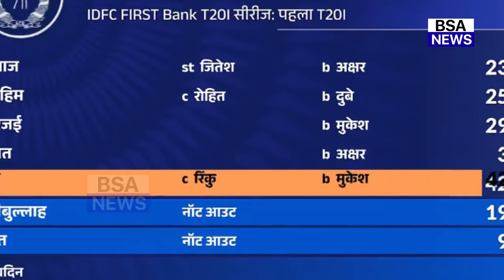देखिए, भारतीय टीम में हुई Shami के भाई की एंट्री देख पाकिस्तानी दिग्गजों ने कहा ऐसा सुन रह जाओगे दंग